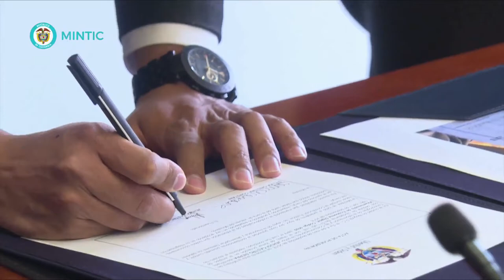Jehudi Castro Sierra es el nuevo Viceministro de Economía Digital C35-N9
Es ingeniero de la Universidad Eafit, con más de 15 años de experiencia en el sector TIC, trabajando y liderando equipos en las más importantes compañías de software empresarial o de código abierto como Oracle y Red Hat, respectivamente.